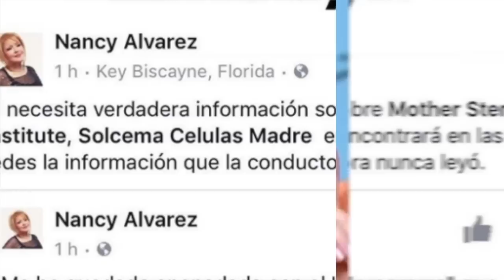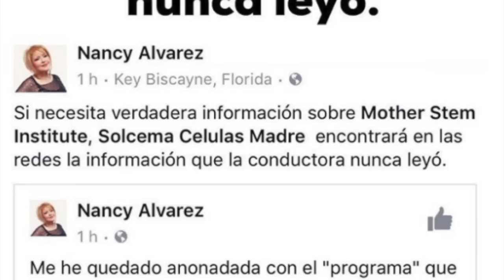Nancy Alvarez dice que Nuria Fue amante de un ladron del gobierno y le llama "Asquerosa"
La situación sigue complicada, hoy en un video colgado en su cuenta oficial de Facebook, durante una transmisión en vivo, la doctora Nancy Álvarez volvió a la carga contra la comunicadora Nuria Piera, a quien acusó de venderse al poder y que incluso fue amante de uno de los ladrones más grandes del Gobierno de Leonel Fernández.